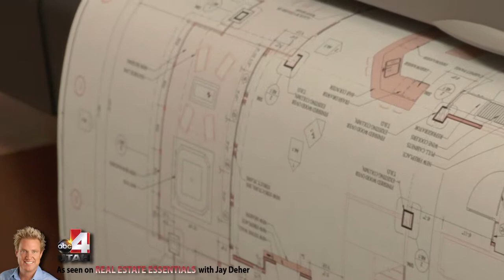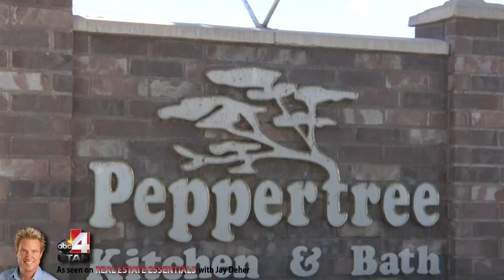Peppertree Segment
Wyatt and Steve from Peppertree Kitchen & Bath, with their 28 years of experience in the business, helps us with trends, design style and colors for cabinets in our kitchen and in our home. They give us a tour of the manufacturing process and their awesome showroom in this video.